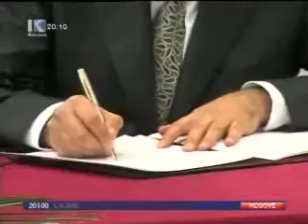U NESHKRUA SHITJA E DISTRIBUCIONIT TE KEK-te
VETVENDOSJE ALBIN KURTI JAKUP KRASNIQI BAJRAM REXHEPI LAJME SHQIP LAJMETSHQIP TVKLAN KLANTV NEWS ALBANIA KLANKOSOVA
KLAN KOSOVA NEWSALBANIA ALBANIA NEWS DASMA DASMA SHQIPTARE
JONE KAFENEJAJONE OKI APARTAMENTI 2XL TOPCHANNELALBANIA ALSAT RTK
KTV OOPS RTV21 OPOP LABI ZONELIRE ZONEELIRE KAFENEJA JONE EPIZODI 291